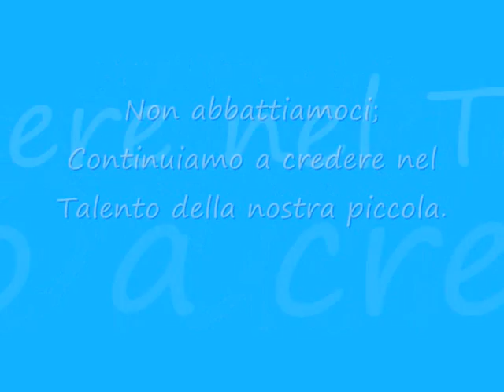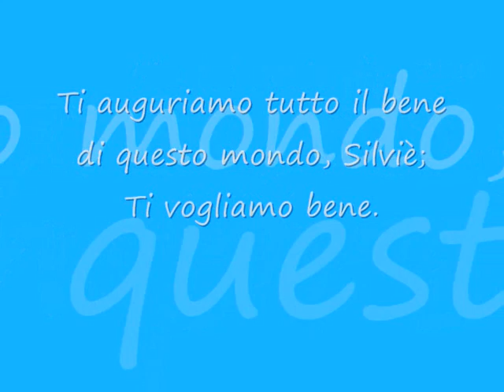Silvia Olari Più bella cosa non c'è